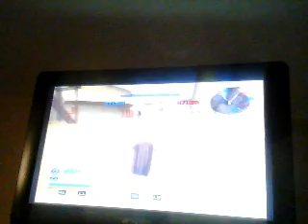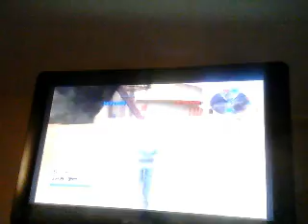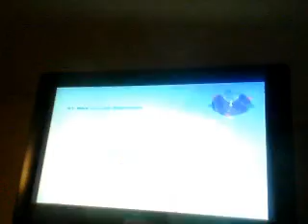starwars bf2 gameplay part 1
sith rock